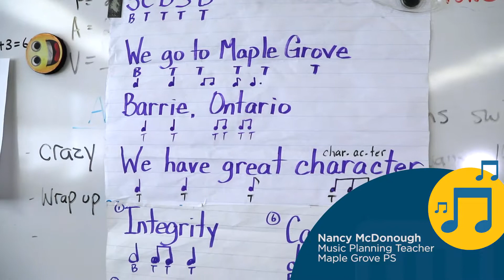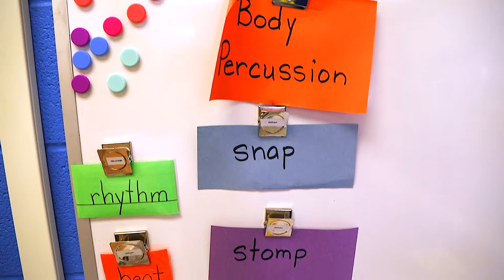Music implementation in the SCDSB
In this music video, the Music Implementation Program is discussed by teachers and principals from four schools in Simcoe County. They discuss the value of music education to our students and what their music classes and programs include, as well as the instruments that the students play.